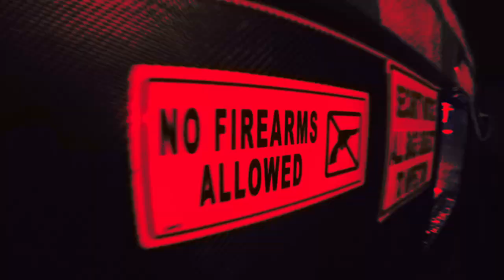SAUCE - borabs, ft Kokey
ANTMOB

ARENA UNDERGROUND

BEAT BY LATRISO